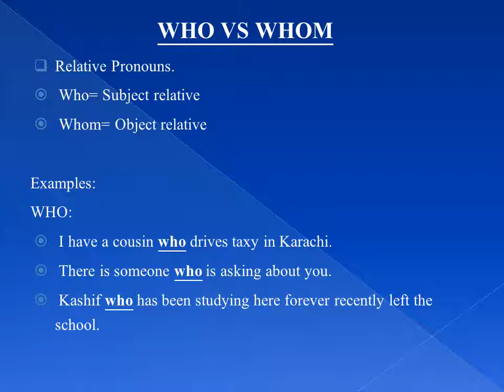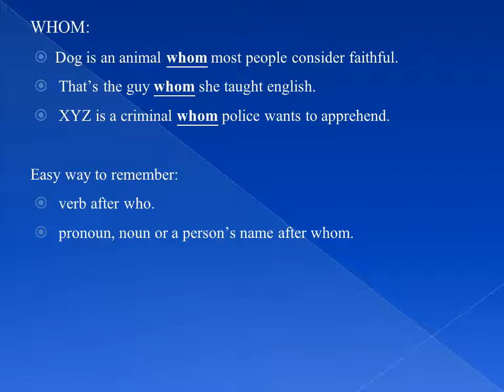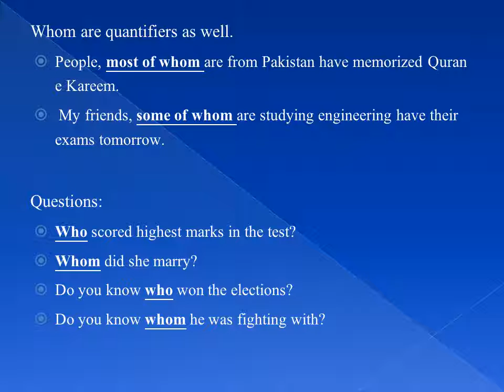Who vs Whom learn the difference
Hello everyone, in this video you will get the knowledge about the use of two confusing words who and whom, if this video provide you any help then please make sure to like the video  and subscribe my channel.